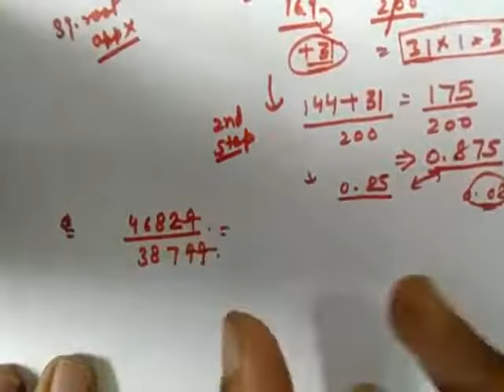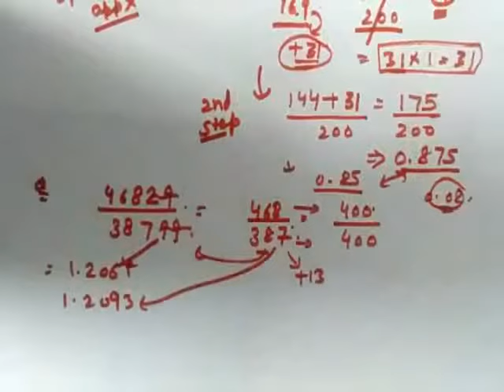how to find square root of any number study smart concept